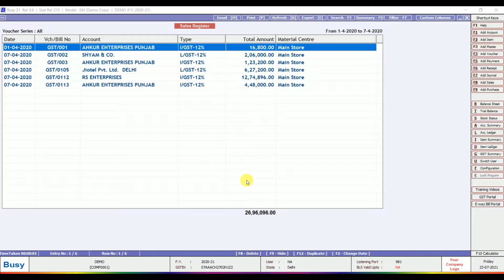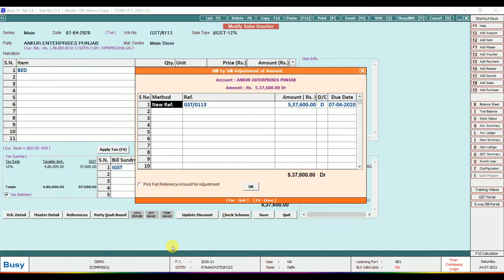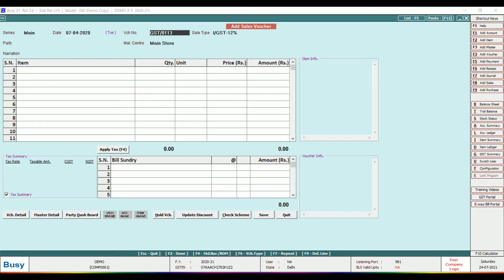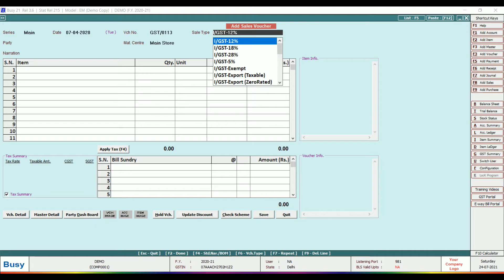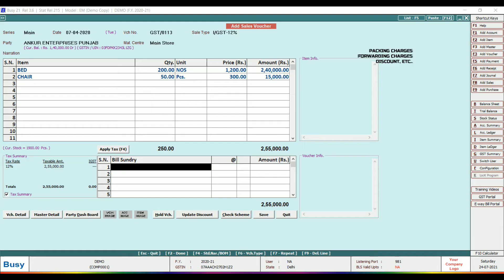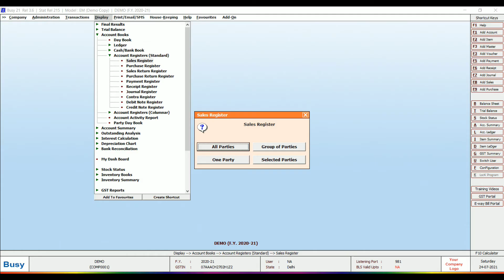Create Sales Invoice in BUSY | Busy Accounting Software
About Video - In this tutorial, we will learn about how to make a sale invoice in busy accounting software. In this busy accounting software tutorial video, we learn busy software in Hindi.

salevoucher shortcut key Alt+F8,
kaise hum bill ko create karte hai, usko kaise modify karte hai